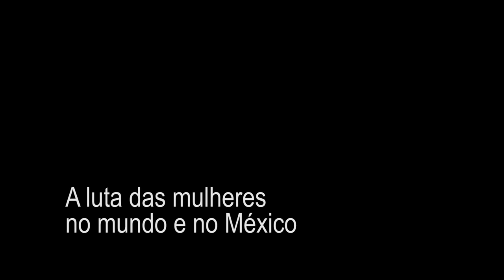A luta das mulheres no mundo e no México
Professora Márgara Millán, do CELA/UNAM, fala sobre o trabalho de pesquisa que realiza voltado a questão da mulher. Entrevista feita por Maicon Cláudio da Silva.